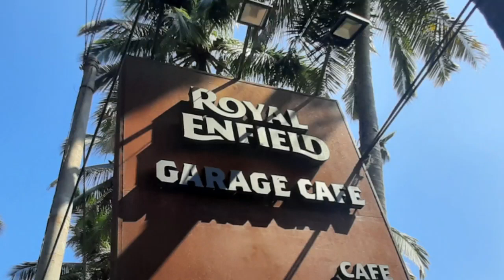Royal Enfield Garage Cafe. Goa.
The Royal Enfield Garage Cafe in Goa must seriously be on of the coolest motorcycle dealers in the world. complete with parts counter, service center, its own Royal Enfield museum and a cafe bar and restaurant to compete with the best food in the area. You don't have to be a Royal Enfield owner to come and enjoy the vibe of this place. come and visit on your next time in Goa.